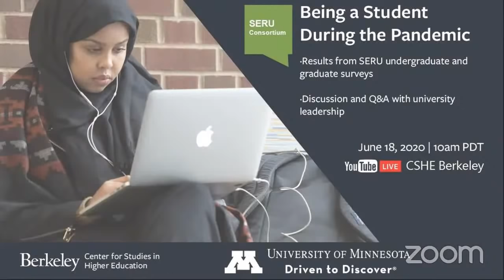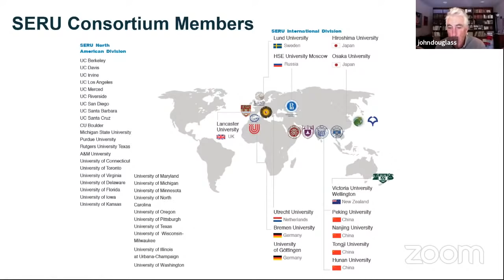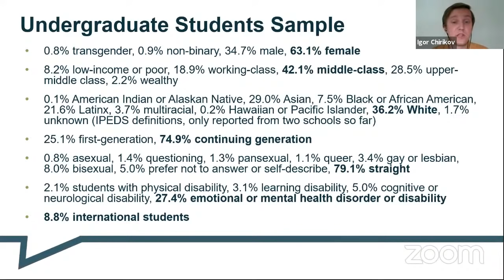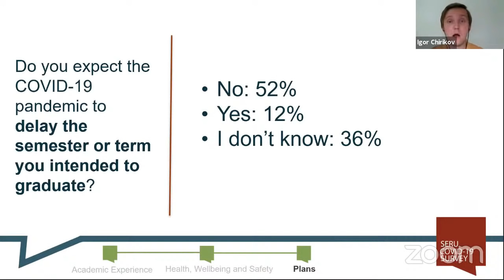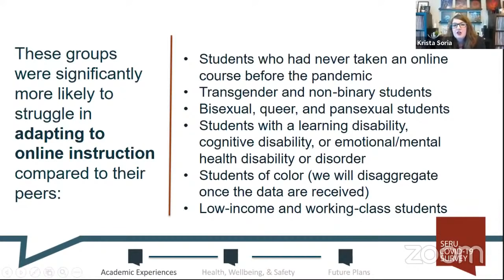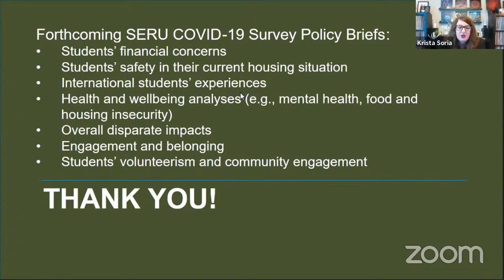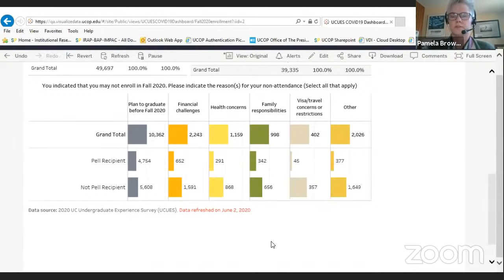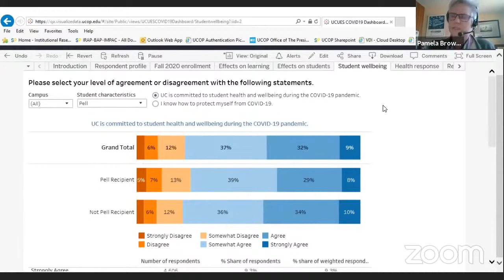Being a Student during the Pandemic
The webinar will feature the preliminary results from the SERU Consortium surveys on the impact of COVID-19 on learning, well-being, finances and plans of undergraduate and graduate students at US research-intensive universities. The follow-up discussion will include perspectives from university leadership on institutional responses to the pandemic and plans to improve student experience going forward.